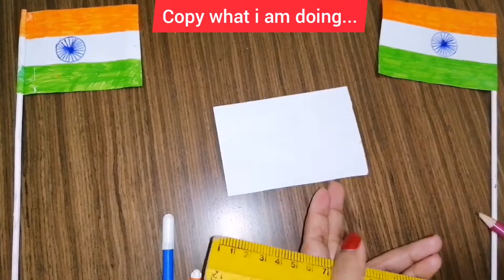Republic Day Crafts / Independence Day Crafts / How to make Indian flag / Indian Flag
Hi all,
Today lets watch how to make flag of India in home itself. Only simple and cheap things needed..
1. White Paper
2. Glue
3. Sketch
4. Bamboo Stick
Watch video then try it out. love you all. c u on another video...